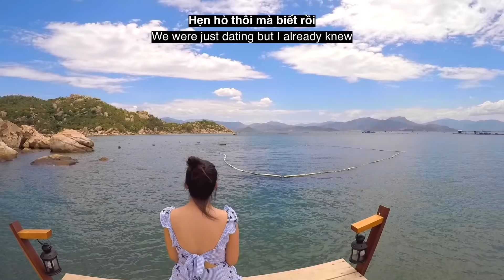Question and Answer with Phúc Mập in Cam Ranh, Vietnam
High quality music and stock video:
The Gear that I use:
My name is Hurley, but the Vietnamese know me as "Phúc Mập". I've lived in Vietnam for the past 6 years, meeting locals, and traveling to new places around Vietnam and Asia. This channel is to express how much I love Vietnam, its people, food, and culture.